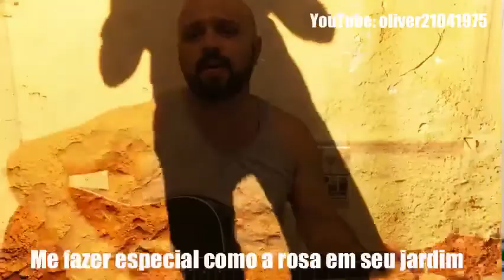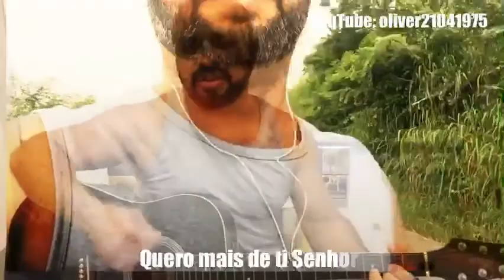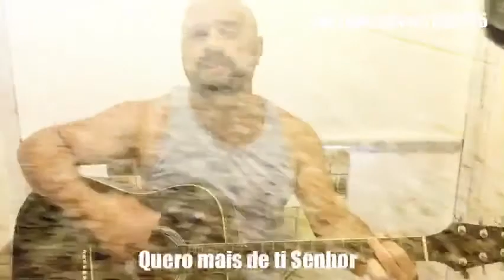Quero Mais, Muito Mais!